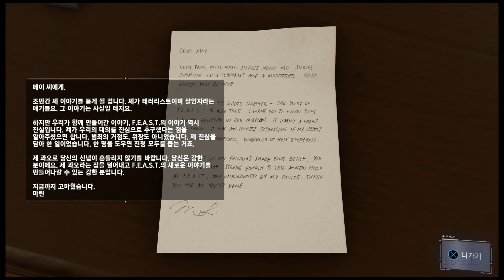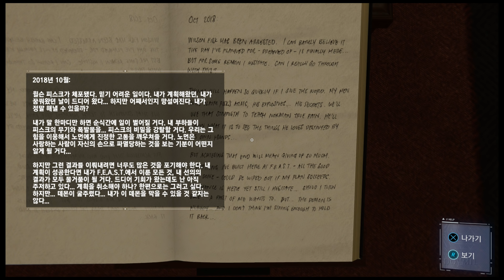스파이더맨 (PS4) 파트10